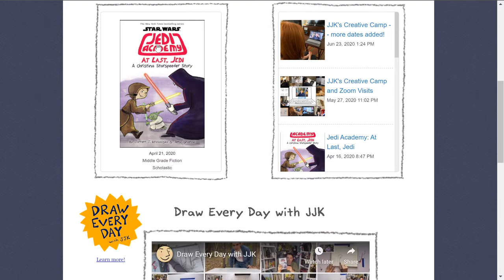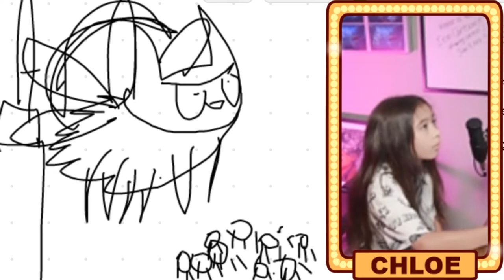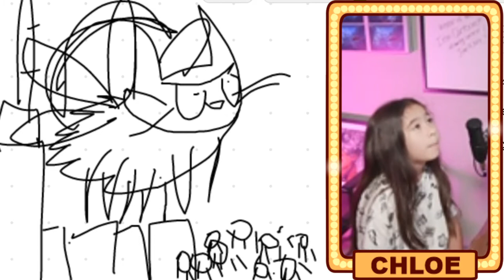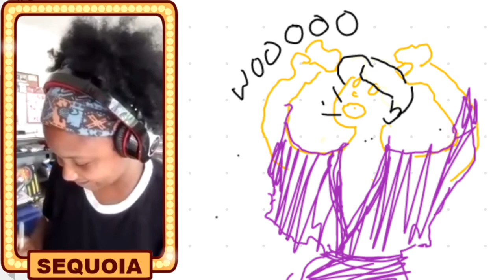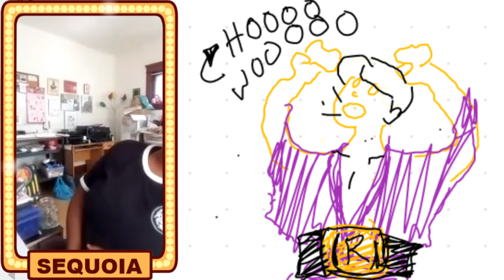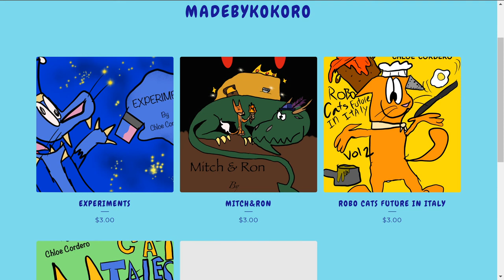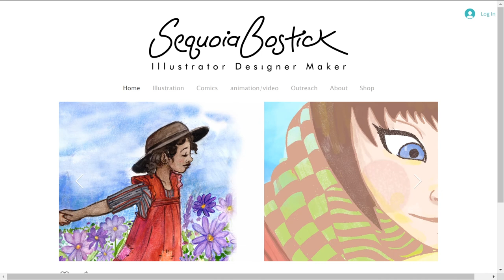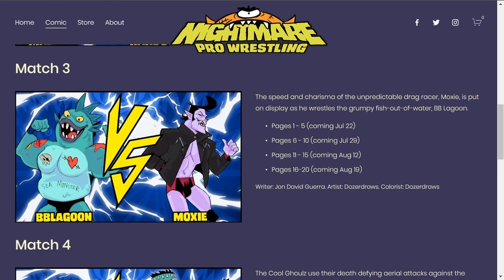Super Comics Challenge 02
The second episode of the game show that challenges cartoonists to match wits and pencils!

Support for this episode was provided by:
The Ann Arbor Art Center: annarborartcenter.org